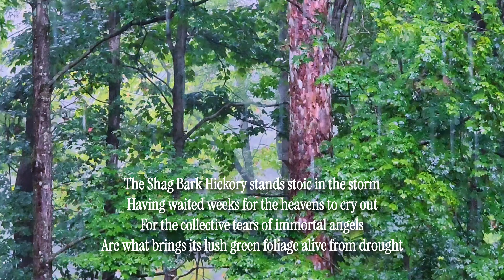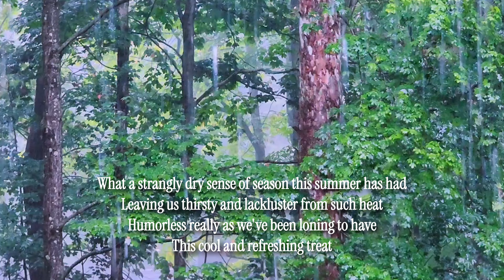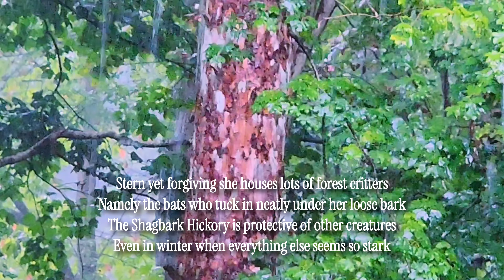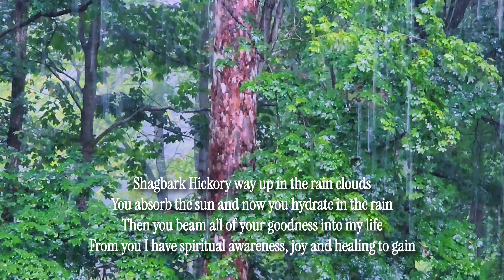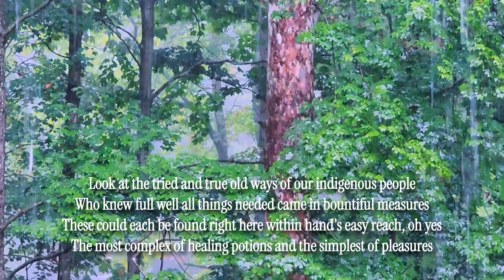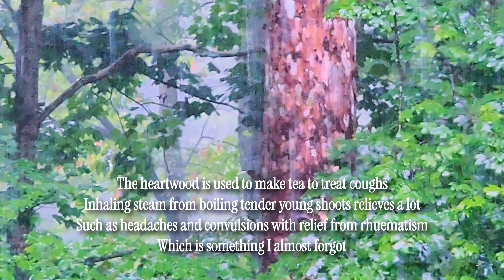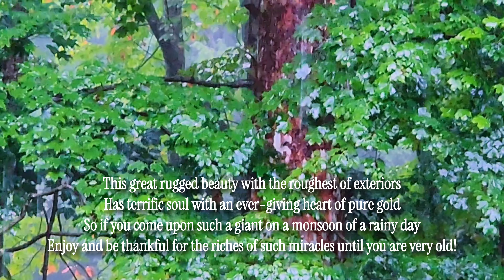Shagbark Hickory by Carol Ann Henderson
Greetings with Love from my wooded wonderland in the foothills of these Great Smoky Mountains.

Just outside my bedroom window stands a 150ft tall Shagbark Hickory tree, which mostly appears as a much lighter less reddish looking colored tree in person; but somehow in the rain in this video, it translates much differently. I'm littlerally living in a cloud, which is what creates the muted mysterious ambient quality to the hillside here.

The Shabark Hickory stands out in the mist.

This unusual stunning giant brings many riches to the world other than hosting squirrels and providing lush canopies of shade. Some of them are mentioned here.

Trees have soul. They have healing, medicinal, and metaphysical properties. They are beautiful to look at and grounding to hug. They are a food source for many insects and little critters, and I've even seen a turkey fly up and settle in to roost on this one. I stand in awe of all trees. Together, they stand and make a forest. Individually, each tree, just like each person, brings uniquely wonderful virtues to the table of life.

I hope you enjoy this video and the many wondrous qualities it has to offer. Knowing these things about the old Shagbark Hickory makes me love her even more!

Delight in this Magical Reality!

Love,

Carol Ann